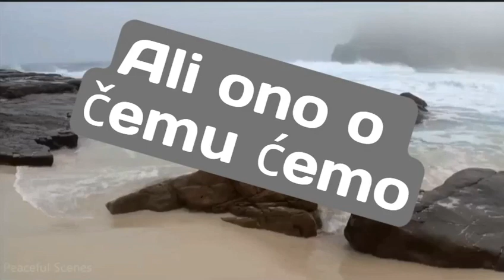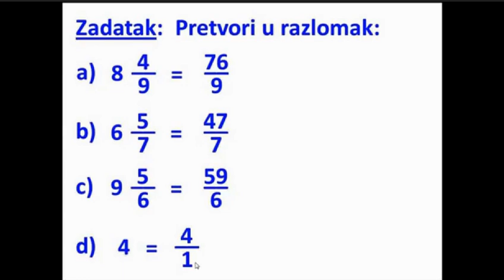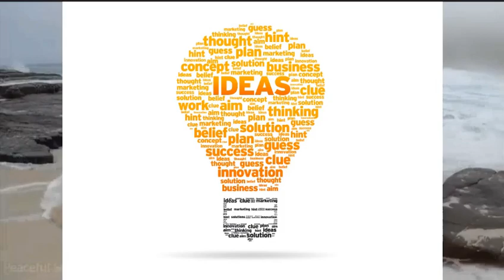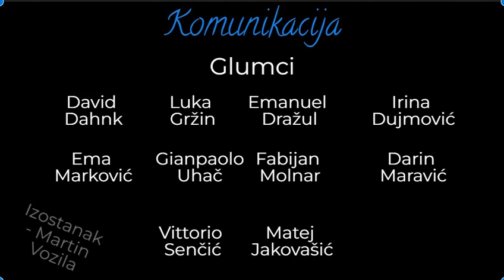Komunikacija - projekt TŽV-a, 5.MD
Film za potrebe projekta TŽV-a 5. MD razreda PŠ "Eugen Kumičić", Mošćenička Draga šk.god. 2022./23.